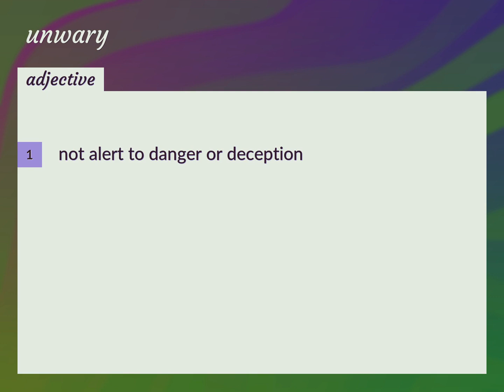Unwary | meaning of Unwary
What is UNWARY meaning?